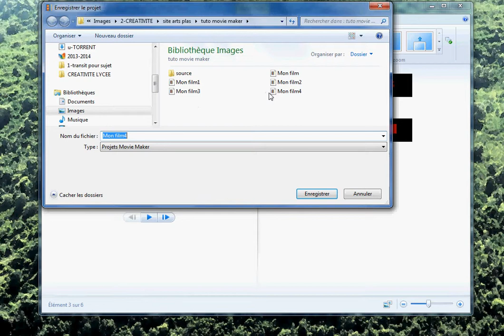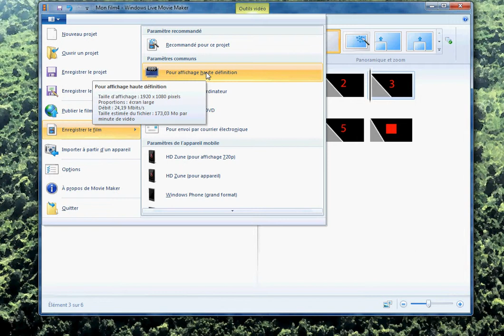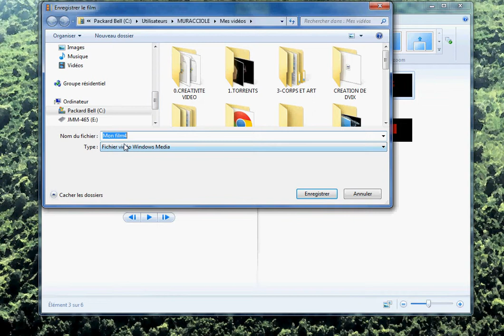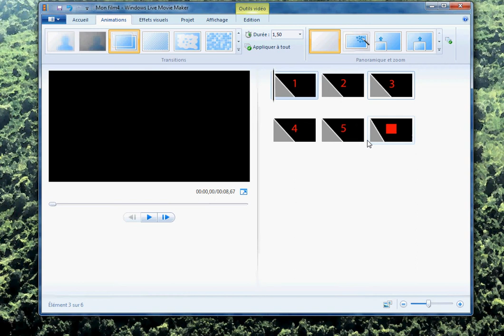enregistrements et erreurs à éviter MOVIEMAKER